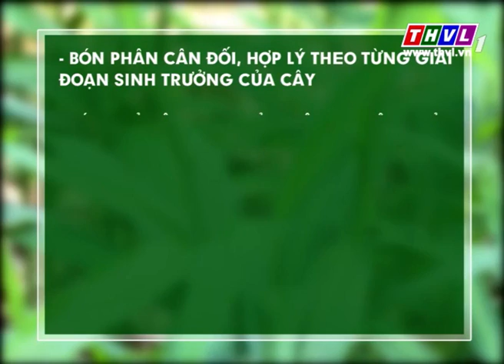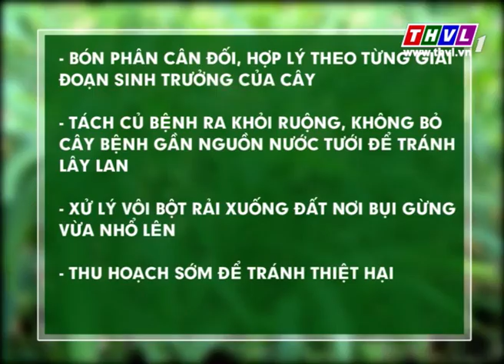THVL | Thời tiết nông vụ (28/12/2015)